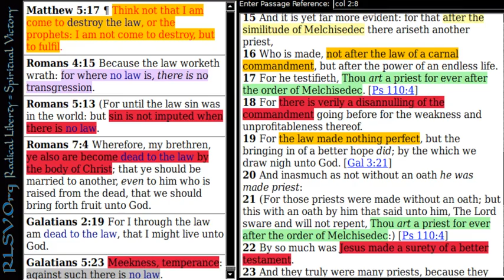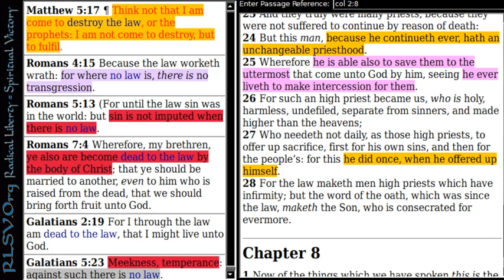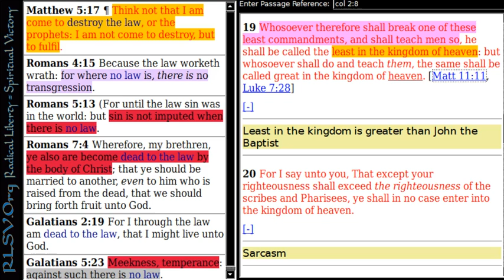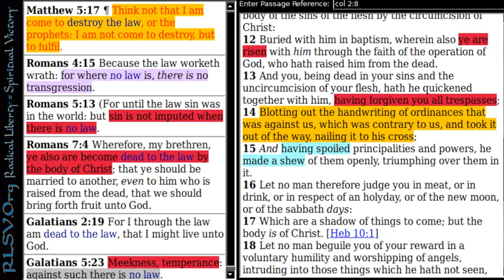The Law of Moses is Abolished and Nailed to the Cross | Radical Liberty = Spiritual Victory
What did Jesus mean when He said that he came not to destroy the law but to fulfill? Did the law pass away?  This looks at the meaning of this passage and the answers to these questions.

References: Matthew 5:38-41, Exodus 22:25-27, Deuteronomy 24:10-13, Matthew 5:17-19, Hebrews 7:11-27, Matthew 11:10-15, Ephesians 2:14-19, Colossians 2:8-15